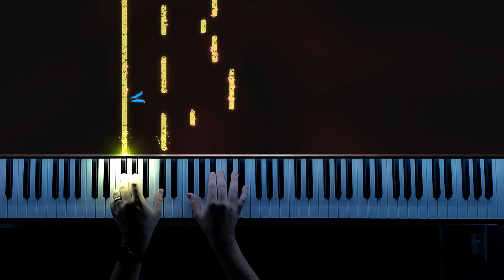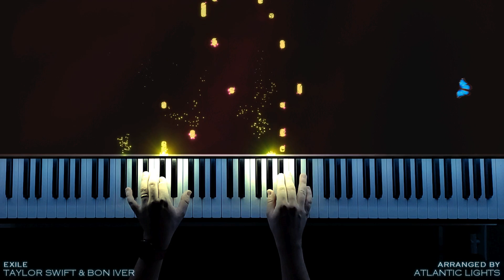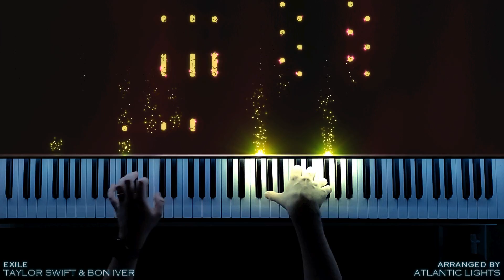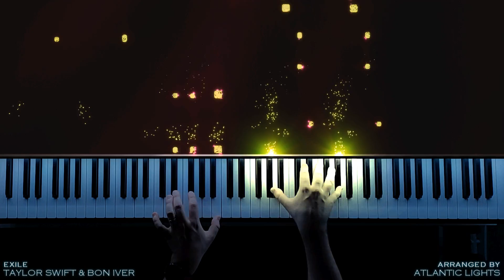Taylor Swift & Bon Iver - Exile (Piano Cover)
✨ Piano Tutorial/Cover of the song "Exile" by "Taylor Swift & Bon Iver".

Composers: Taylor Swift, Justin Vernon & William Bowery

Lyrics:

I can see you standin', honey
With his arms around your body
Laughin' but the joke's not funny at all
And it took you five whole minutes
To pack us up and leave me with it
Holdin' all this love out here in the hall

I think I've seen this film before
And I didn't like the ending
You're not my homeland anymore
So what am I defendin' now?
You were my town
Now I'm in exile seein' you out

Hoo, hoo-ooh
Hoo, hoo-ooh
Hoo, hoo-ooh

I can see you starin', honey
Like he's just your understudy
Like you'd get your knuckles bloody for me
Second, third, and hundredth chances
Balancin' on breaking branches
Those eyes add insult to injury

I'm not your problem anymore
So who am I offending now?
You were my crown
So I'm leavin' out the side door

So step right out
There is no amount
Of cryin' I can do for you

We always walked a very thin line
You didn't even hear me out (You didn't even hear me out)
You never gave a warning sign (I gave so many signs)

I never learned to read your mind (Never learned to read my mind)
I couldn't turn things around (You never turned things around)
'Cause you never gave a warning sign (I gave so many signs)
So many signs
So many signs (You didn't even see the signs)

So what am I defending now?
So I'm leaving out the side door

You didn't even hear me out (didn't even hear me out)

You never gave a warning sign (All this time)
(So many times) I never learned to read your mind
(So many signs) I couldn't turn things around (I couldn't turn things around)
'Cause you never gave a warning sign (You never gave a warning sign)
You never gave a warning sign
Ah, ah

Setup:
🎹 Yamaha P45
📱 Smartphone Xiaomi POCO X3